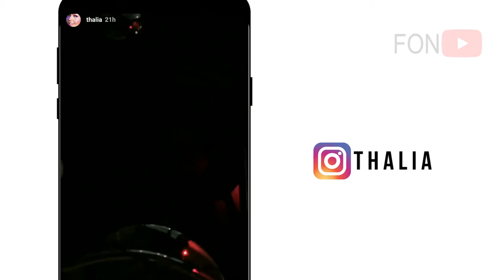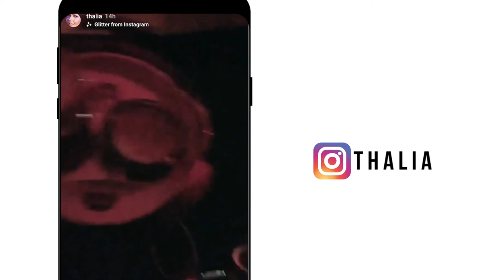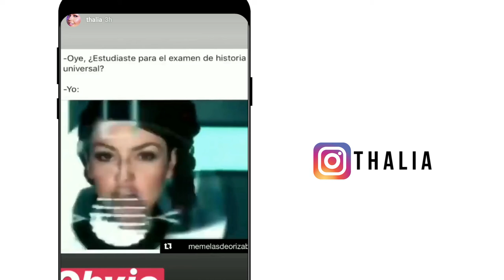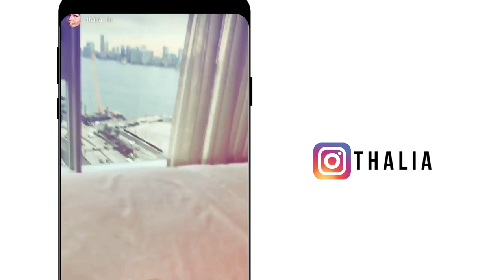Thalia Instagram Stories de Hoy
Thalia Instagram Stories de Hoy - Que historias y enlaces te gustaria ver de tu artista favorito? comenta y subscribete thalia instagram instagramstories Fotos nota @thalia Instagram

trucos para historias de instagram 2019

2019 Farandula on Youtube | Caraveomedia Studios